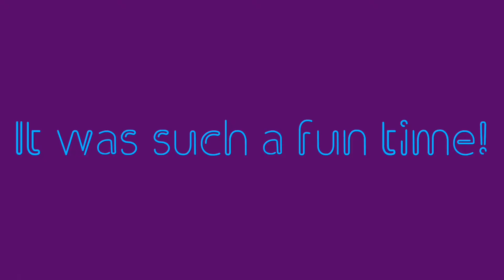Family picture day!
Filmed 1-7-17
We went down to JC Penny Ridgedale Mall for family pictures. Special thanks to my parents for setting this up. We all had a wonderful day!

Filmed on my Samsung S7, in FHD 60 FPS.